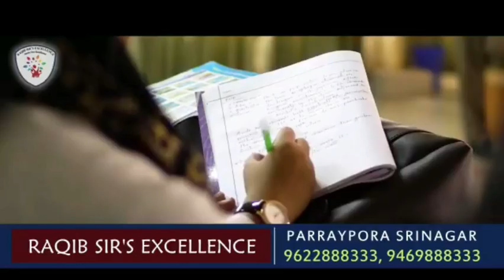Kashmir Crown exposes the reality of Swach Baharat Abhyan at Shahdra Shrief Ziyarat Thannamandi